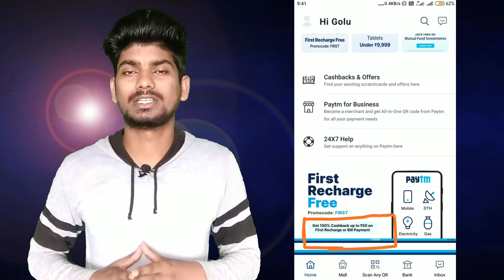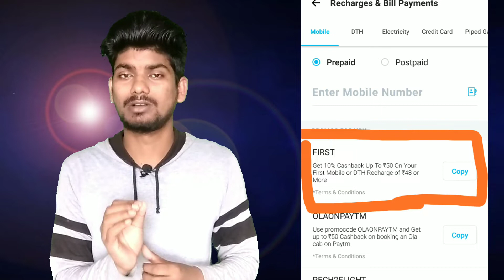Paytm first recharge free ( paytm धोखा दे रहा है क्या ? )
Your query ( please ignore this )

1.  paytm first recharge cashback

2.  Paytm first recharge free

3.  paytm first recharge cashback 2020

4.   paytm cashback

5.  paytm 100 cashback offer

1.  paytm first recharge cashback

2.  Paytm first recharge free

3.  paytm first recharge cashback 2020

4.   paytm cashback

5.  paytm 100 cashback offer

1.  paytm first recharge cashback

2.  Paytm first recharge free

3.  paytm first recharge cashback 2020

4.   paytm cashback

5.  paytm 100 cashback offer

1.  paytm first recharge cashback

2.  Paytm first recharge free

3.  paytm first recharge cashback 2020

4.   paytm cashback

5.  paytm 100 cashback offer